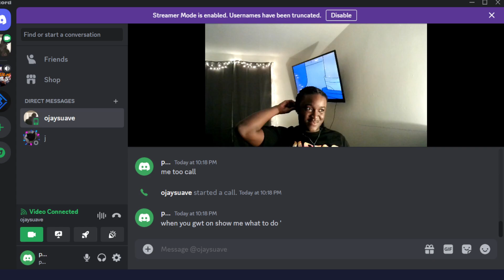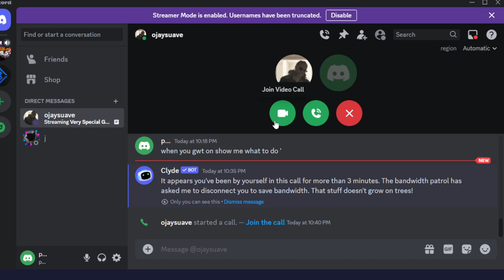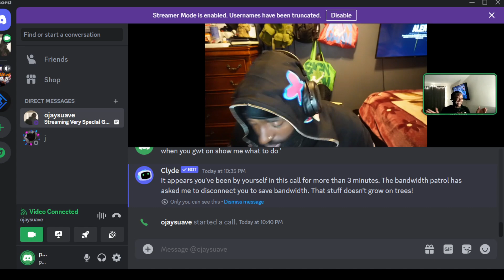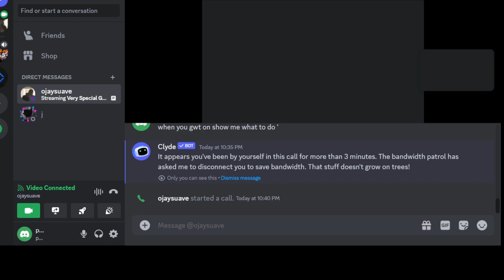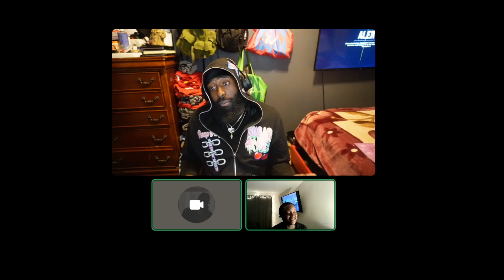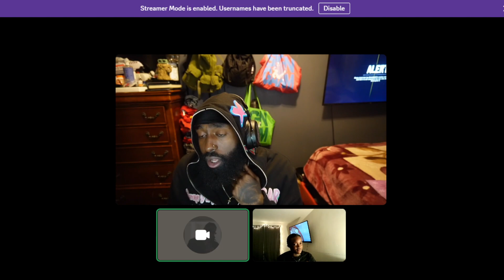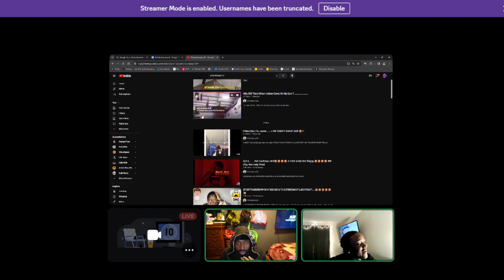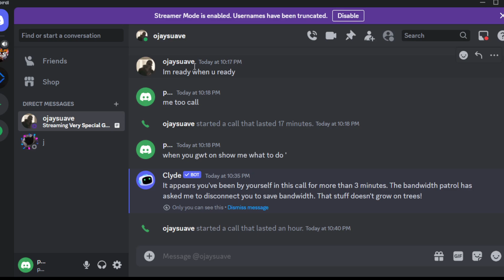OjayyySuave & Priiiii Teaaa............ CROSS STREAMMMMMM